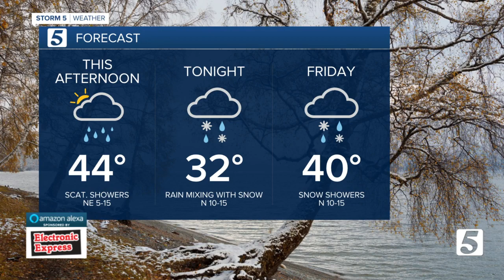Lelan's afternoon forecast: January 7, 2021